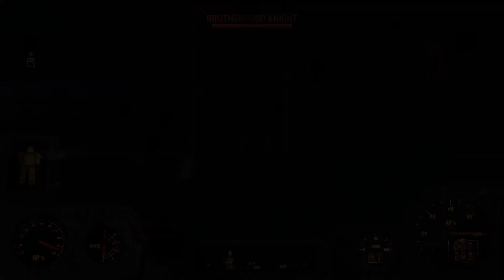fallout 4 part 58 (first time for Skyrim veteran)